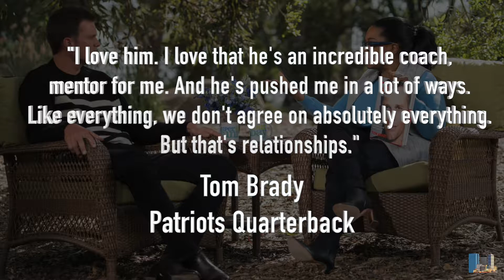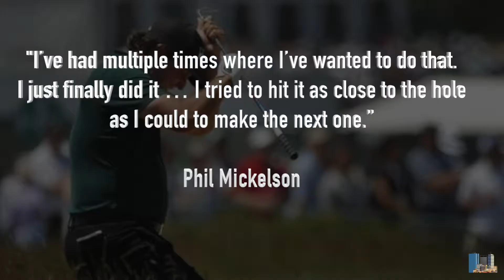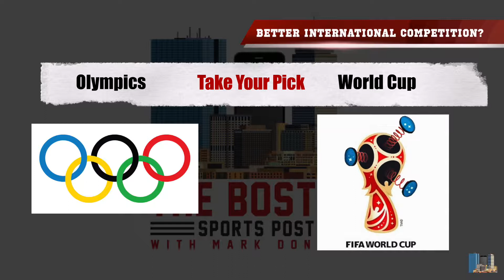Boston Sports Post (6.18.18)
Tom Brady puts to bed "rift" with Bill Belichick. Is this Brady's last season. Phil Mickelson's exact thoughts. Take Your Pick: World Cup or Olympics. BostonSportsPost (6.18.18)